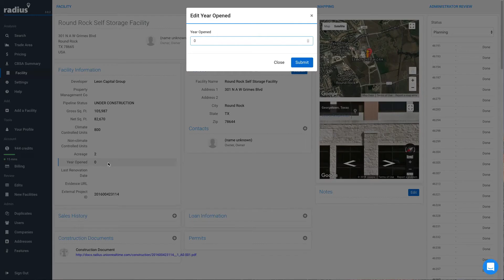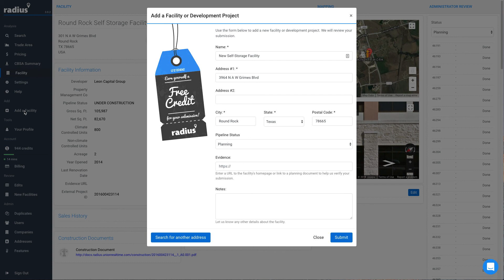Adding Development Projects and Facility Wiki